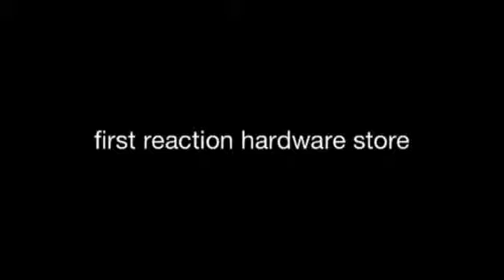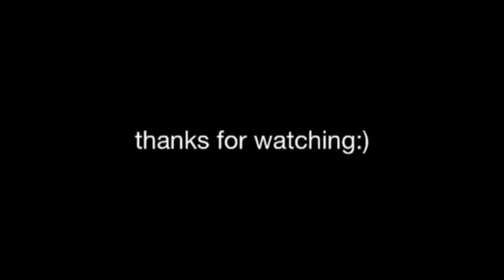Reborn reactions:)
This is from about a week ago. Enjoy. Please leave requests:)